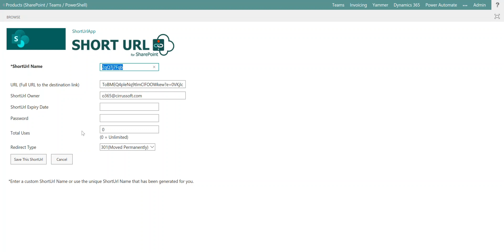Short URL for SharePoint - Create a Short URL.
Shorten Urls! ShortUrl allows the creation of vanity and shortcut hyperlinks within SharePoint.